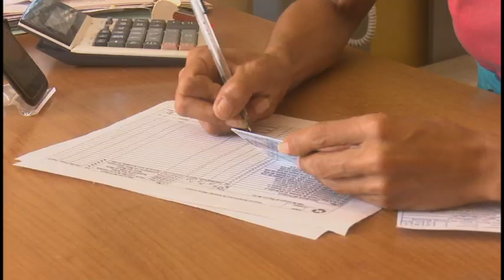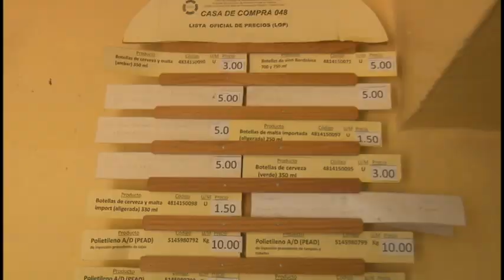Sobrecumple plan del año Empresa de Recuperación de Materias Primas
La Empresa de Recuperación de Materia Prima de Granma  dinamiza su mecanismo de trabajo en más de una veintena de  puntos de reciclaje. Desde septiembre la  entidad sobrecumplió el plan del año, asegurando 12 millones de pesos por concepto de utilidades.